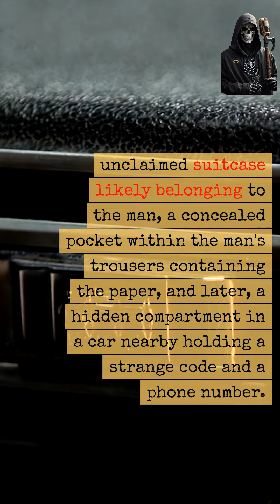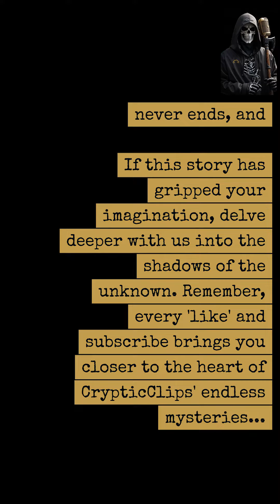Unraveling History's BIGGEST Secret: The Truth Behind the Somerton Man!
🔍 The Tamam Shud Enigma: A Tale From The Shadows 🌊

In the annals of mysterious cases, few are as haunting and perplexing as that of the Somerton Man. Discovered in 1948 on a serene Australian beach, the man's identity and his perplexing demise still confound investigators and enthusiasts alike. From cryptic codes to hidden pockets and connections to an enigmatic woman, each twist in this tale is more baffling than the last.

Was he a clandestine operative caught in a web of espionage? A heartbroken soul seeking solace by the sea? As we delve into this gripping narrative, we invite you to journey with us, piecing together the enigmatic fragments left behind.

🧩 Join us in this deep dive into one of history's most haunting mysteries. Let's explore, theorize, and immerse ourselves in the mysteries that history has concealed. 📜

✨ Stay curious, and remember: the world is full of tales waiting to be unraveled. Dive in with us! 🌌